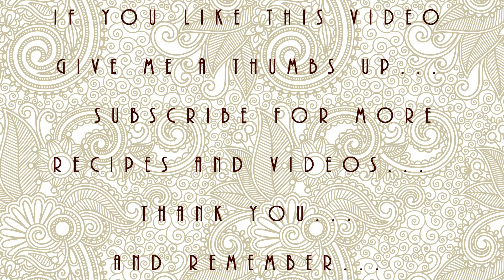TEQUILA MARGARITA GLUTEN FREE VEGAN SLIDERS - BONUS DRUNKEN SAUCE | Connie's Rawsome kitchen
( NOT FOR KIDS ) CANADA DAY...4TH OF JULY...LETS PARTY WITH SOME YUMMY GLUTEN FREE OR NOT SO GLUTEN FREE SLIDERS! EAT THE HOT OR EAT THEM COLD. ENJOY GUYS!  MY FAMILY LOVES TO GET THEIR BREAD NICE AND DRUNK LOL